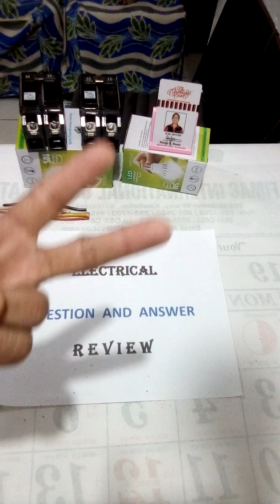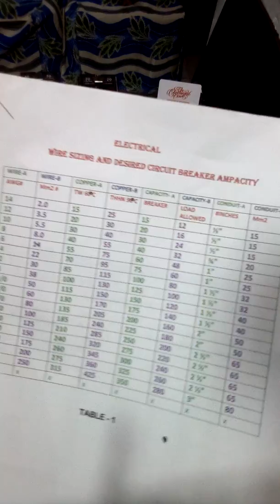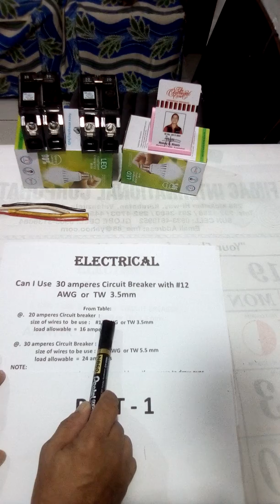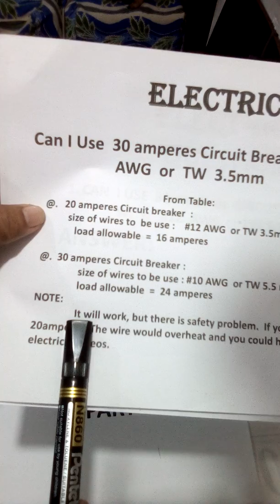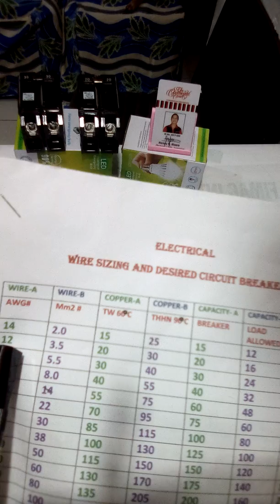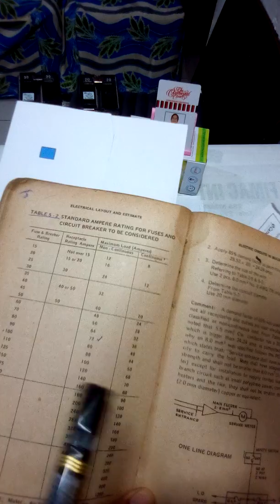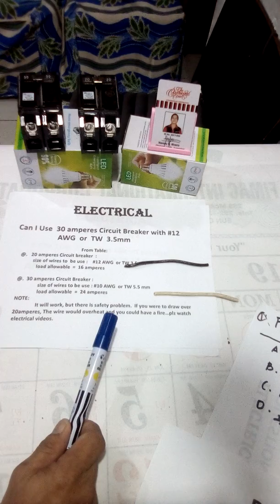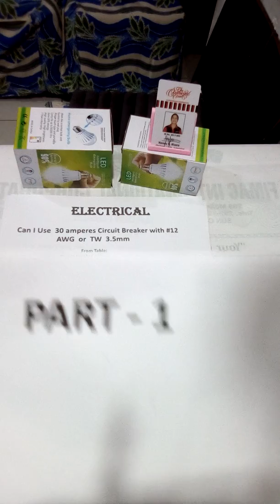electrical wires #12 wires use in 30Amperes circuit breaker? PART-1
Question and Answer, review ,familiarize electrical code, consequences about the undersize wire, familiarization from #14 ,#12,#10 & #8 wires..actual circuit breaker 20A & 30A  ... follow  NEC and PEC. Electrical code.